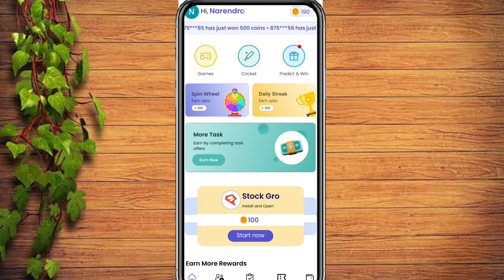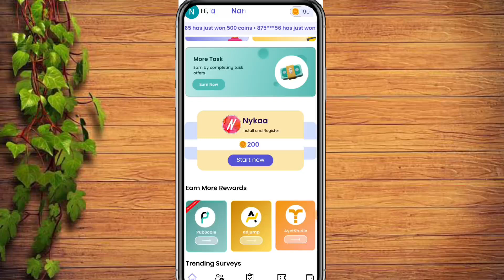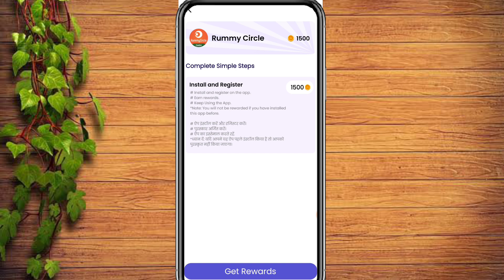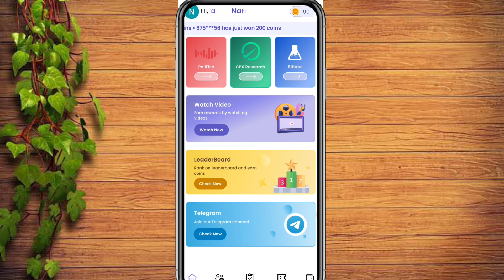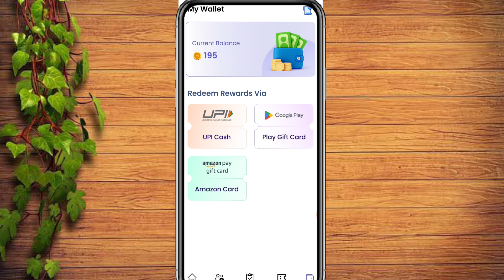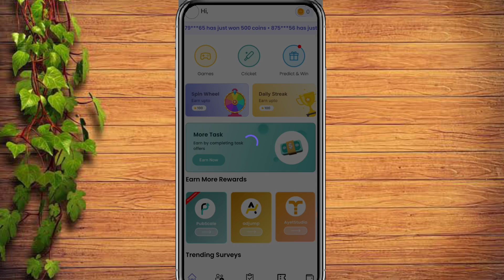UPI CASH BEST EARNING APP 2024 | ONLINE EARNING APP WITHOUT INVESTMENT | HOW TO EARN DAILY MONEY 💰🤑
CASH BEST EARNING APP 2024 | ONLINE EARNING APP WITHOUT INVESTMENT | HOW TO EARN DAILY MONEY 💰

Your Queries

earn daily
earning usdt daily
daily earning project
daily paid jobs
dave nick daily
telegram bot se daily 200 rupees kamaye
earn,email marketing,earning
earnnow,ai email
ai email marketing
earn usdt everyday
earn money,refer earn
earnmoney
email marketing promo
email marketing cheap
email marketing tools
earning app
honeygain fast earning
refer & earn